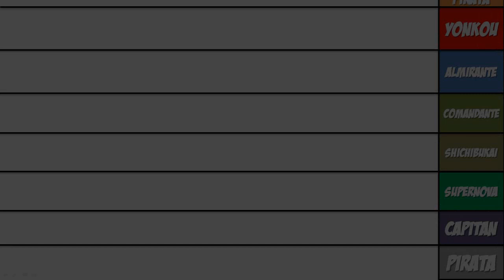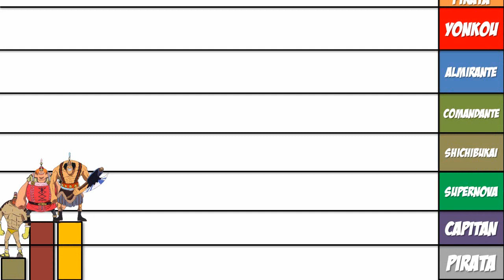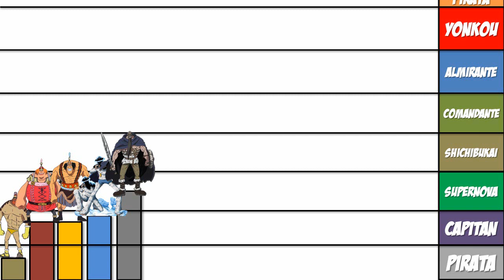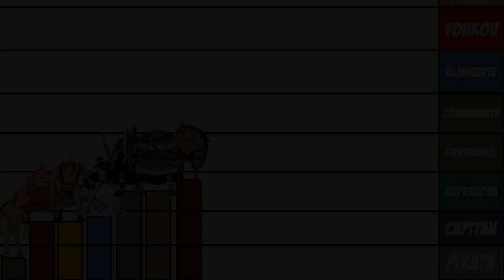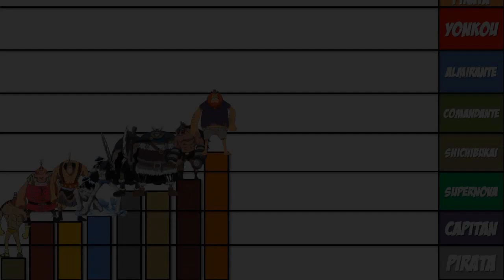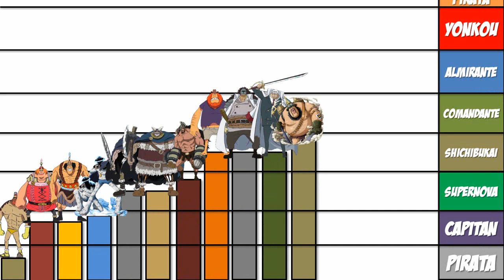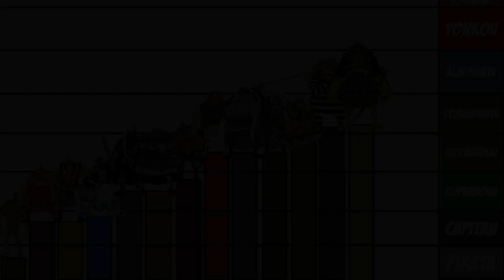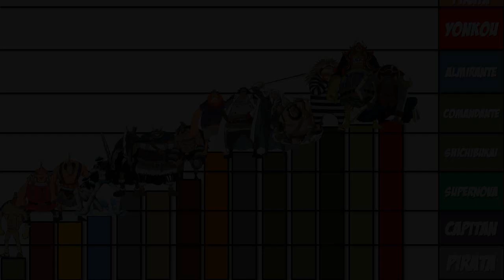NIVELES DE PODER DE LOS GIGANTES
Niveles de Poder de los Gigantes en One Piece
Niveles de Poder de todos los Gigantes de One Piece